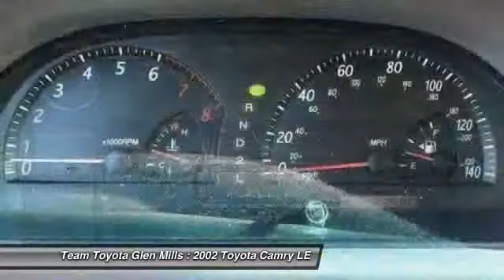2002 Toyota Camry LE Glen Mills PA 19342